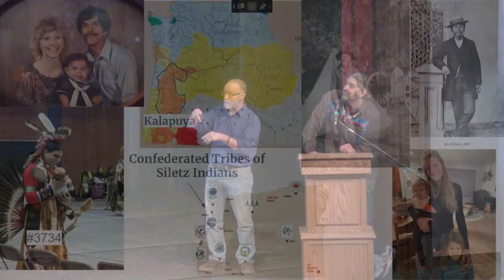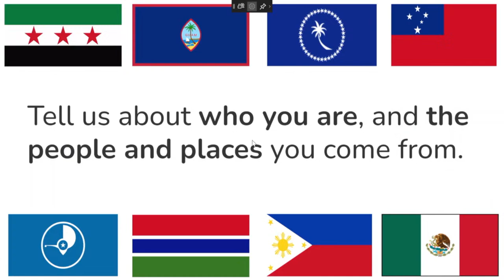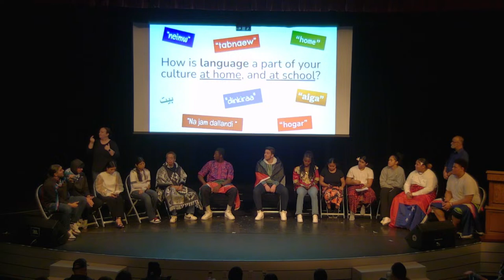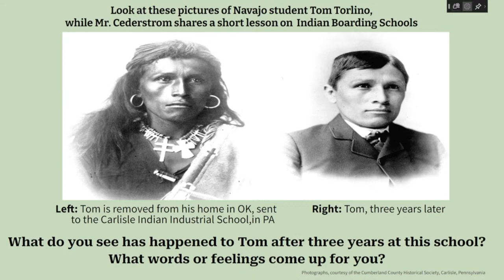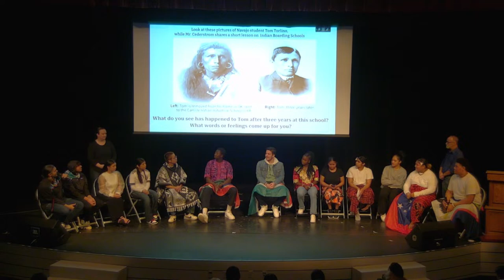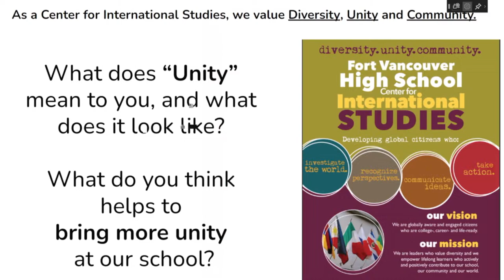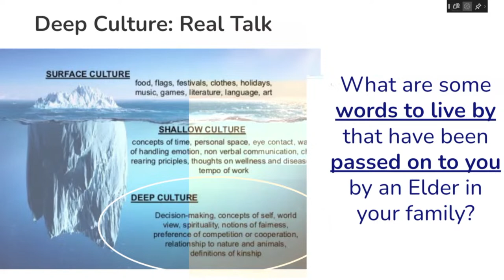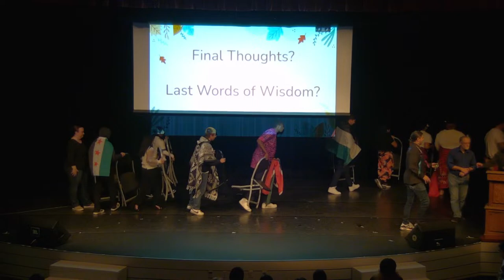FVHS First People's Assembly 11/30/2023